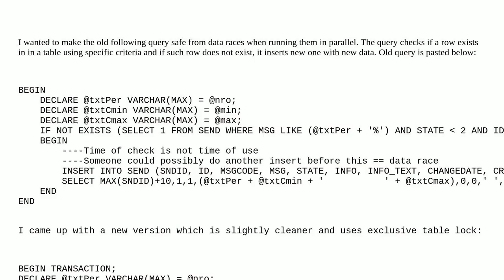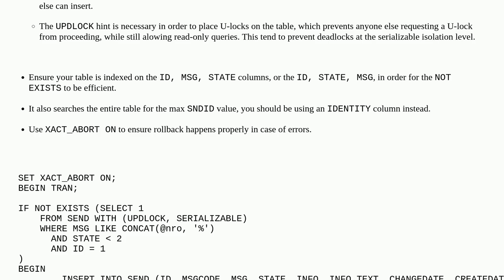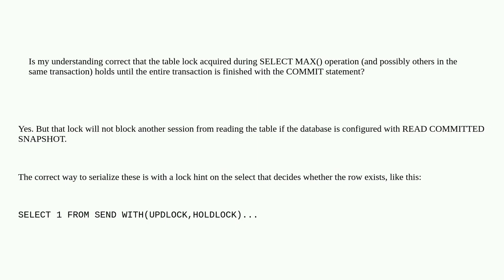Dba: Understanding table locking in MS SQL TSQL Transactions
Understanding table locking in MS SQL TSQL Transactions

A special thanks goes out to the community

  sql-server-2005 locking t-sql